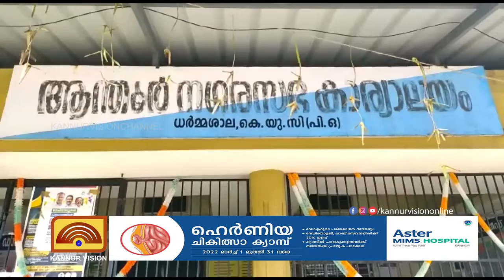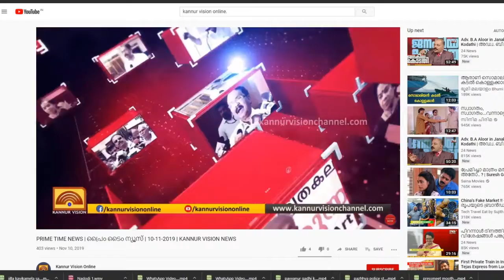ആന്തൂർ നഗരസഭയ്ക്ക് ആർദ്ര കേരളം പുരസ്കാരം